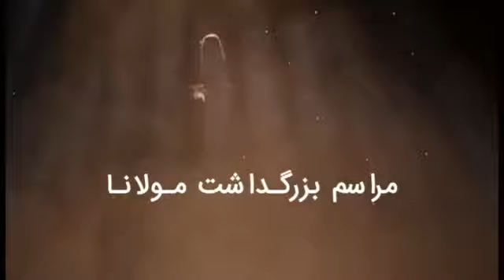مراسم بزرگداشت مولانا